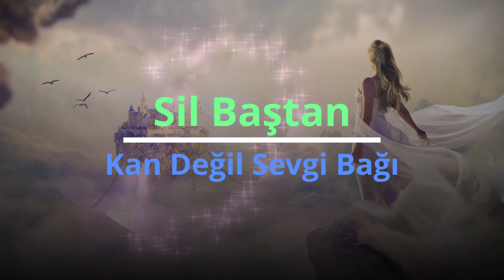Sil Baştan Kan Değil Sevgi Bağı 50. Bölüm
Yazan: Güneş Ertürk @guneserturk83